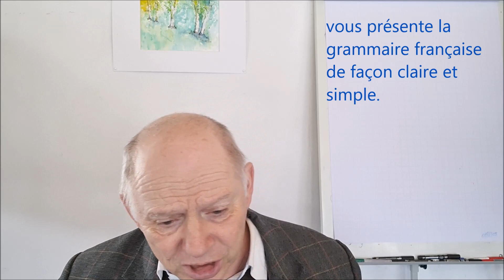Französisch lernen, Lektion 203: die Verwendung vom Verb "faillir"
In diesem Video zeige ich Euch, wie Ihr Sätze wie, z. B.  "Beinahe hatte ich den Zug verpasst" oder "Beinahe hätte meine Mutter ihr Auto verkauft" ins Deutsche übersetzt werden. Es ist ganz einfach. Im Ersnt!

 👉"." Lerne Französisch, wie es gesprochen wird! Du kannst die Sätze, die Du hier lernst, direkt anwenden. Du musst nicht die ganze Grammatik jedesmal fragen, ob alles stimmt, was du sagen willst.

➡️Ein einziger Satz aus diesem Fundus reicht, um daraus ein Mustersatz zu machen, der dir zur Verfügung steht, wenn Du etwas ähnliches sagen willst, allerdings mit einem anderen Vokabalar und fortan einer anderen Bedeutung.
➡️Französisch ist einfacher als sein Ruf!
➡️Lerne und habe gleichzeitig Spaß!

Ansonsten :
Wenn Du mehr zur Grammatik der französischen Sprache wissen möchtest, hier ein Grammatik-Skript

Das Skript 🗃️wird dir das Leben als Französischlernender leichter machen!
Denn das ist Grammatik einfach gemacht. 😏

Und es gibt auch eine Reihe von 10 CDs 📀🇫🇷  zum Französisch lernen,
die man hier erwerben kann:

2. zu meinem neuen Buch mit dem Titel "Freude!"
(es geht um Philosophie, aber das Buch enthält nichts Schwülstiges oder Pompöses, ich verspreche es! 😌 Und es hat schon mehreren Personen gut getan):
Link 🔗:

3. zu meinem neuen bilingualen Kinderbuch: Jonas steht nicht mehr auf - Jonas ne se lève plus.

Ah, und dieses Büchlein 📖 da wird dich bestimmt interessieren und gefallen (es ist auch mein Bestseller):

Wenn Du Fragen hast, zögere bitte nicht, ich mag Fragen. 🫶 ✉️

Komm bald wieder! 👋

Herzliche Grüße

Jean-Philippe